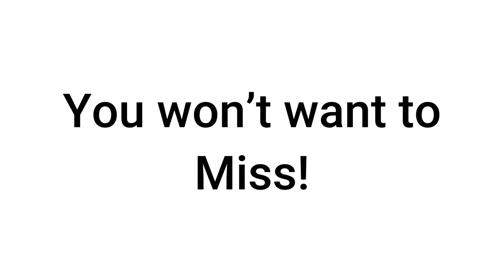The Angry Birds Telepizza Plush Movie Official Trailer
Take a further look into the upcoming Angry Birds Telepizza Plush Movie with the official trailer. Premiere's this Summer!